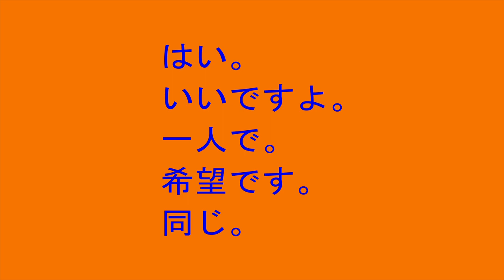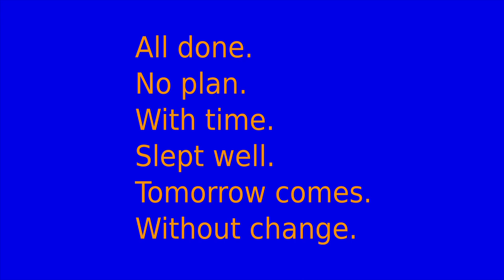Flute: After All